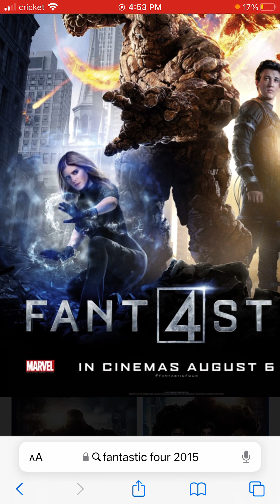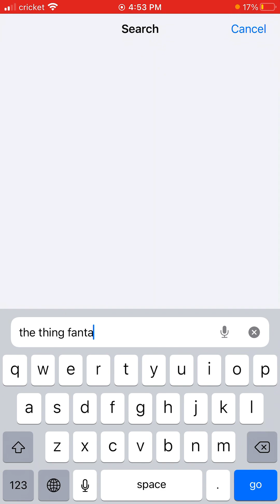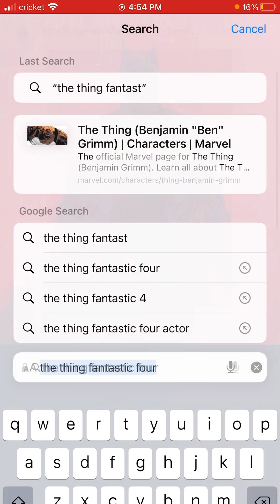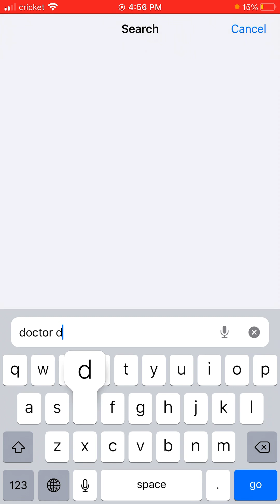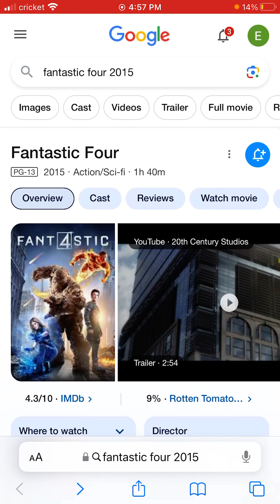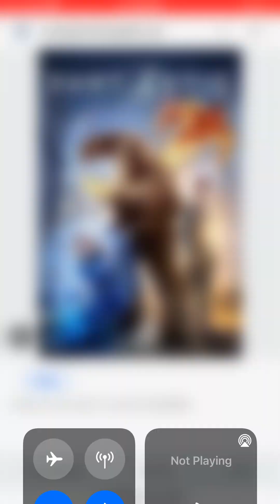Fant4stic (2015) Movie Review/EXTREME MEGA KILLER RANT!!